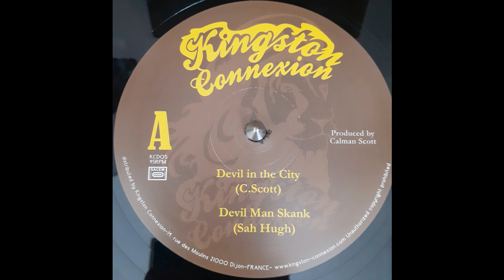CALMAN SCOTT - Devil In The City / SAH HUGH - Devil Man Skank 1977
Kingston Connexion – KCD 05